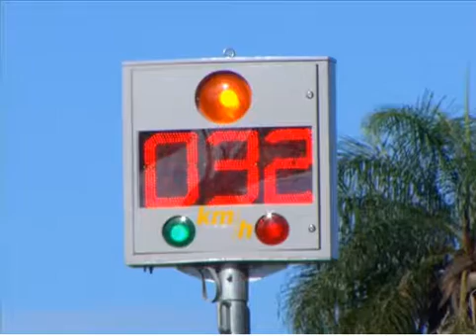MPE pede que Prefeitura encerre contrato com empresa que monitora o trânsito. Bom Dia - 06/12/2016